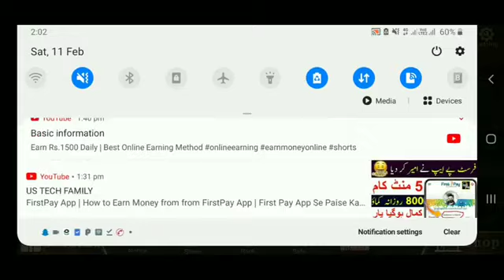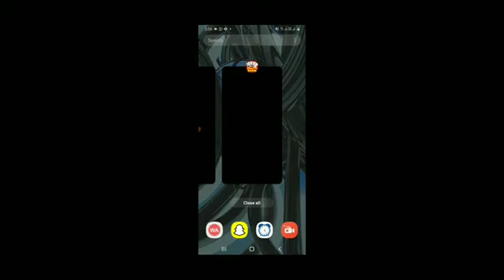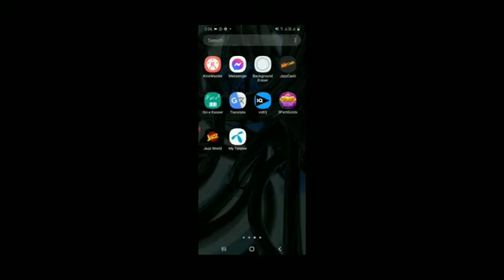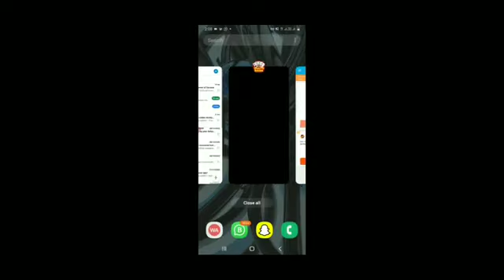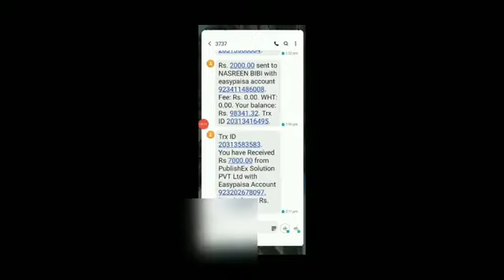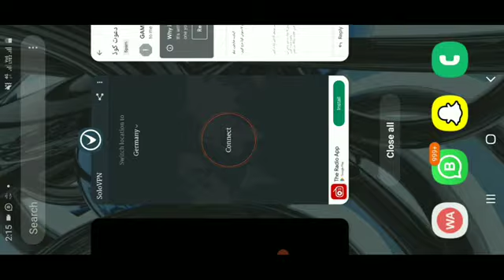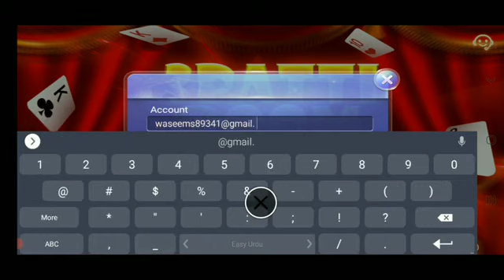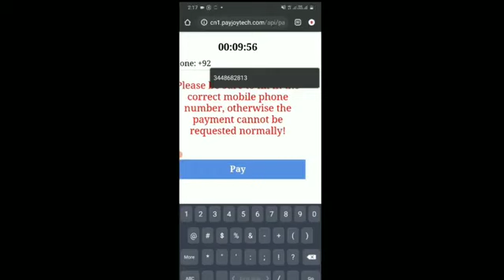3 Patti Room Joining Video ||How to deposit Money in 3 Patti || Link Description